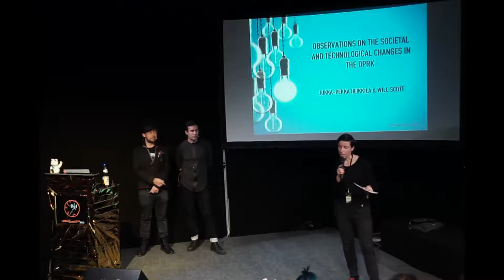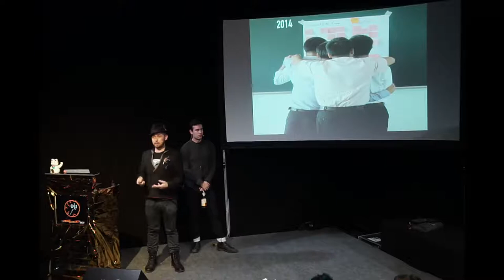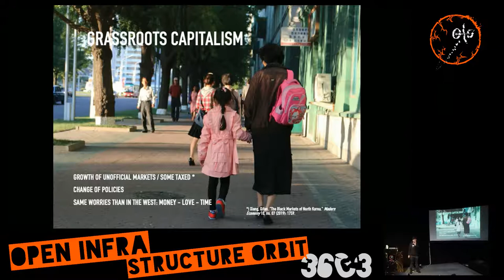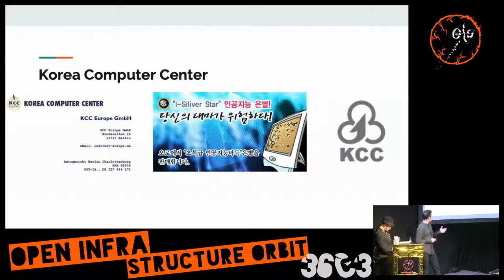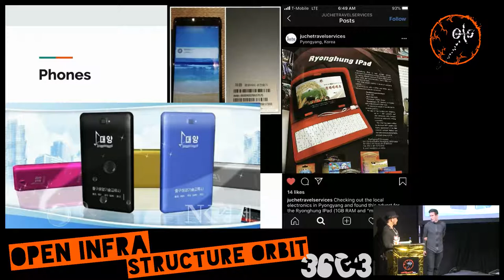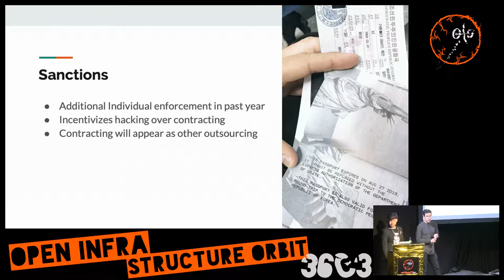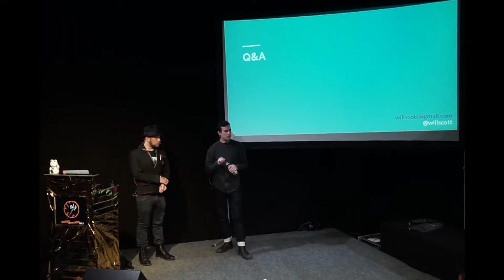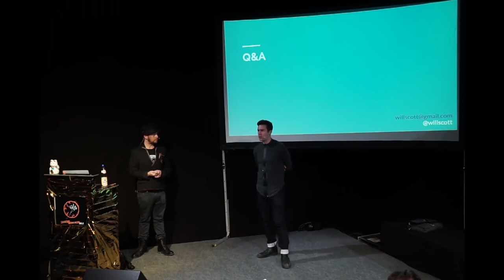Observations on societal and technological changes in the DPRK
The talk will particularly focus on observations around the state of youth mindset towards change and technology. For example, what are the future elites' attitudes towards entrepreneurship in an officially communist country? What small signals of changing attitudes can we observe that might influence the opening of the county? Presenting the realities of this environment leads us to the demo of consumer technology, and presented that opportunities for both societal change and technological development might be broader than we often see. We will present this deep dive to North Korea from the perspective of two foreigners who have been spending months at a time in Pyongyang and have been studying it since 2012.